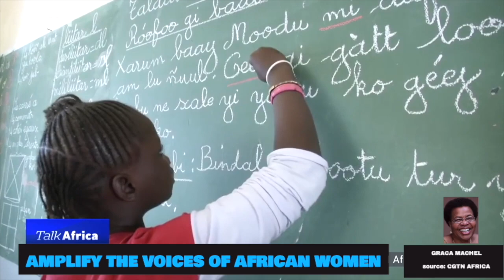Graca Machel's Top 10 Life lessons for Africans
Maro